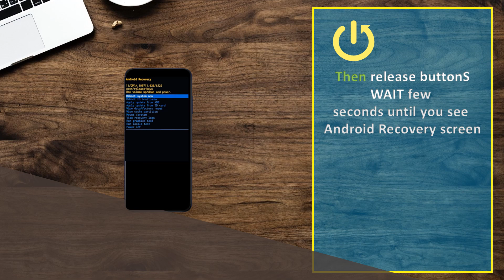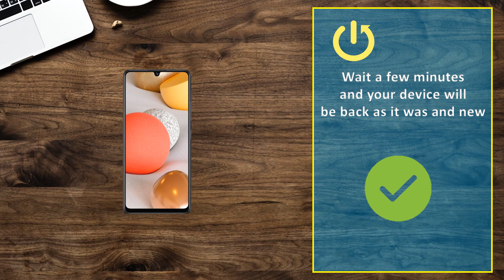samsung galaxy A42 hard reset ,Removing PIN, Password, Fingerprint pattern